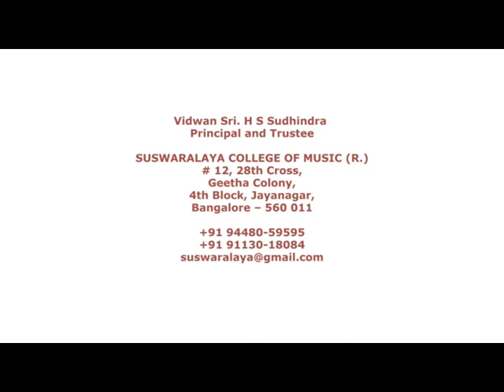4 Therateeyaga Gowlipantu Adi Thyagaraja